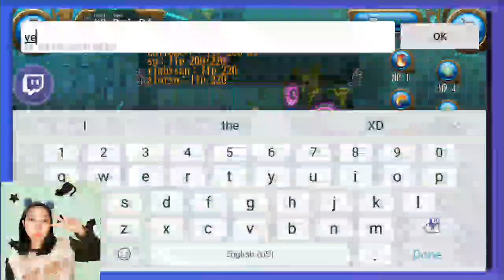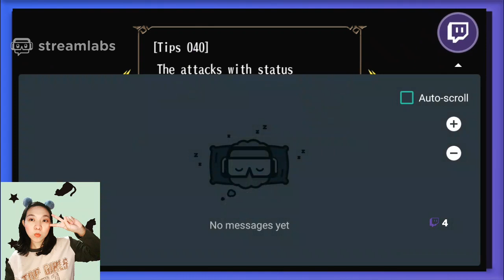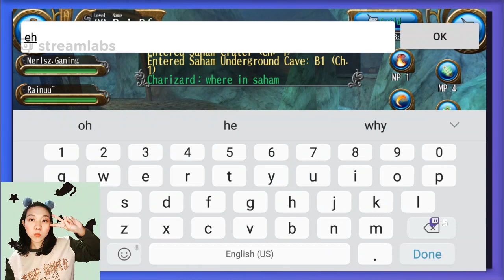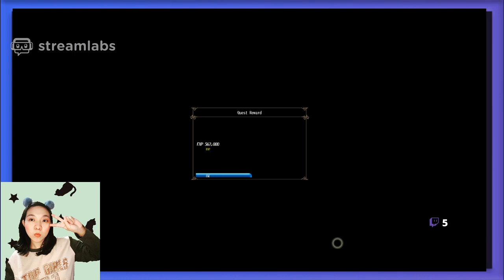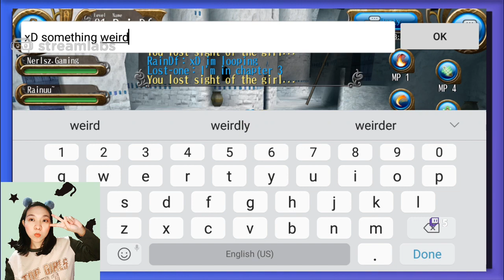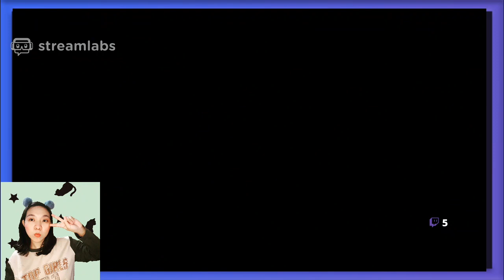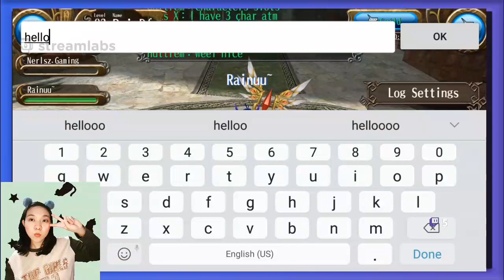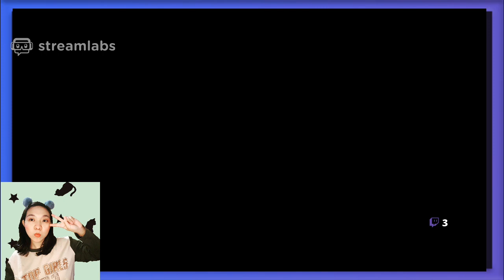Highlight: Main Quest Continues: Toram Online